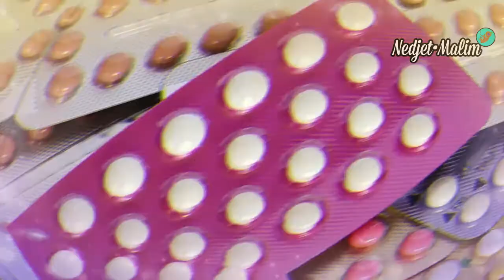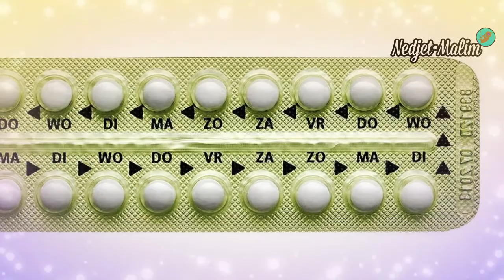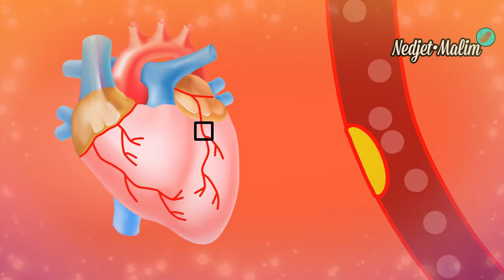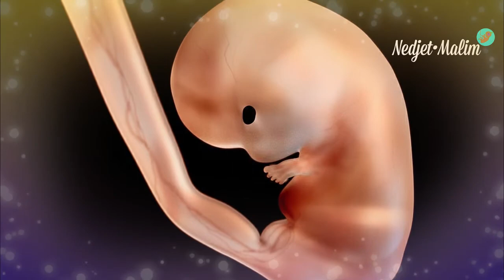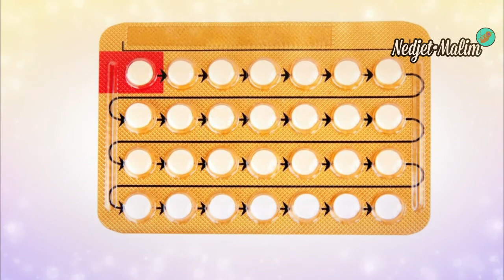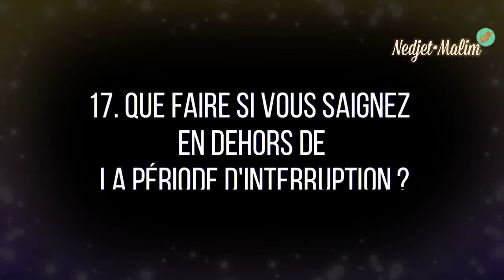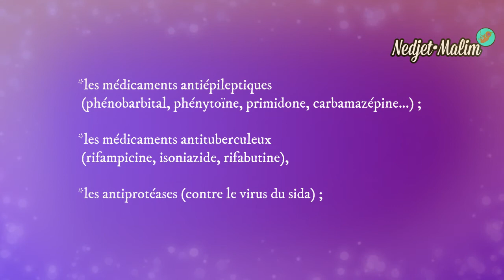20 Questions sur la pilule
La contraception hormonale est la méthode contraceptive la plus utilisée en France. Depuis l'apparition de la première "pilule" ostro-progestative en 1955, de nombreuses évolutions se sont succédées pour aboutir aux dernières mini pilules. Vingt questions pour tout savoir sur ces petits comprimés que vous avalez quotidiennement.

Sommaire
Qu'est-ce que la pilule estroprogestative ?
A quoi ressemble la pilule ?
Pourquoi existe-t-il autant de pilule ?
Quels sont les différents types de pilule ?
La pilule est-elle dangereuse ?
Peut-on fumer et prendre la pilule ?
La pilule fait-elle grossir ?
La pilule : comment ça marche ?
La pilule est-elle réellement efficace ?
L'action de la pilule est-elle parfaitement réversible ?
Qui prescrit la pilule ?
Comment se passe une consultation pour une prescription de pilule ?
Quelle est la surveillance d'une femme sous pilule ?
Comment prend-on la pilule ?
Quelle est l'efficacité de la pilule au début de la prise ?
Que faire en cas d'oubli ?
Que faire si vous saignez en dehors de la période d'interruption ?
La pilule diminue-t-elle les douleurs de règles ?
Y a-t-il des médicaments à ne pas prendre avec la pilule ?
La pilule après un accouchement ?